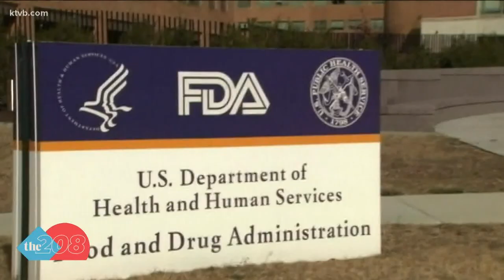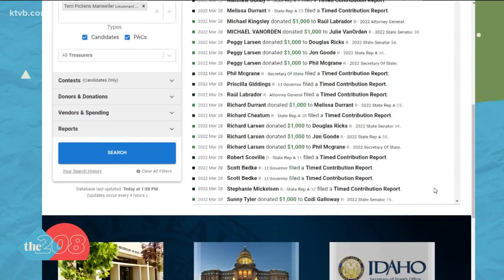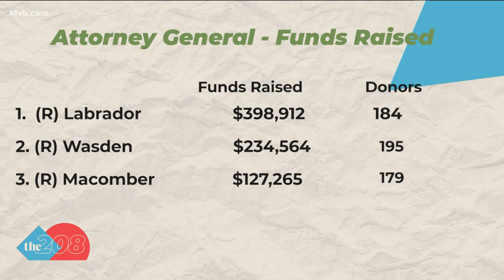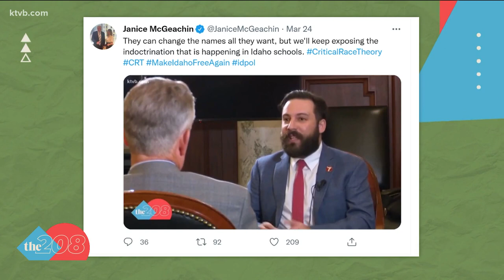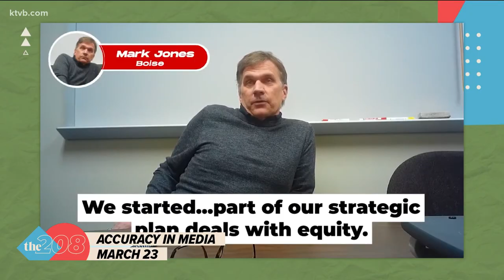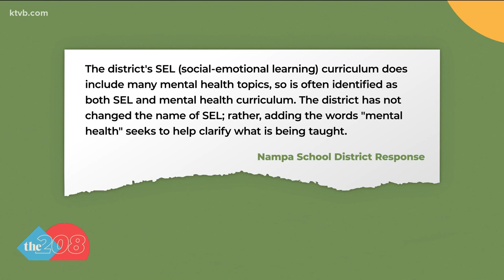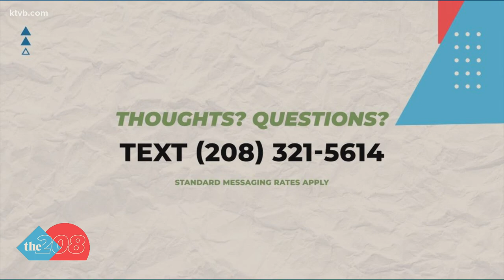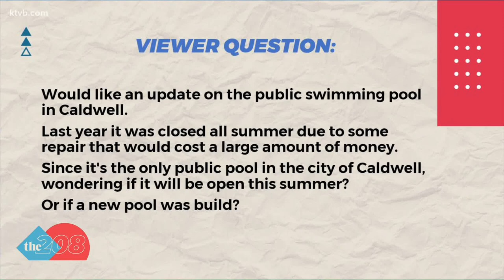The 208 for Mar. 29: Oregon abortion clinics, Idaho campaign finances, CRT video response